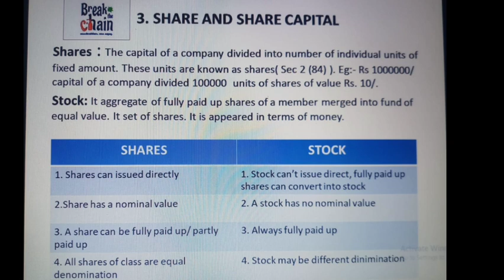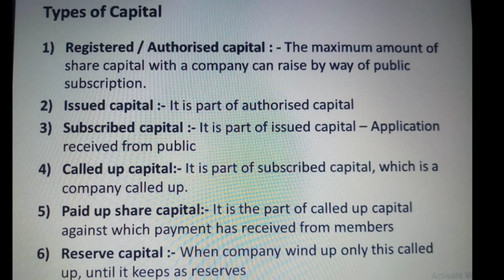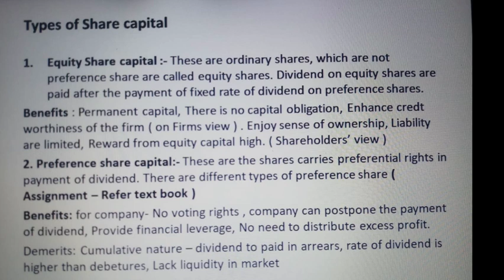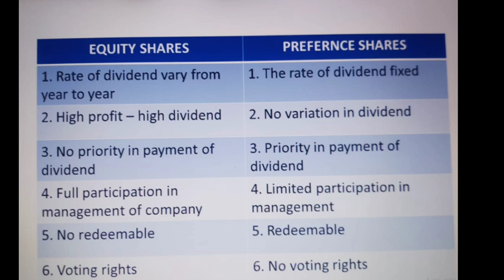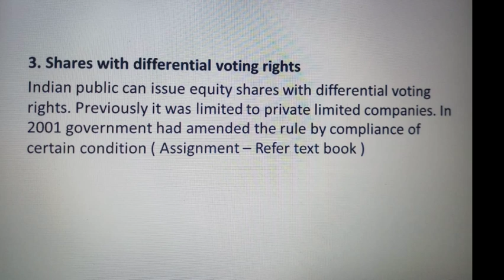Shares and Share Capital / Corporate Regulations / B.Com - Part 1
Share and Share capital - Part 1